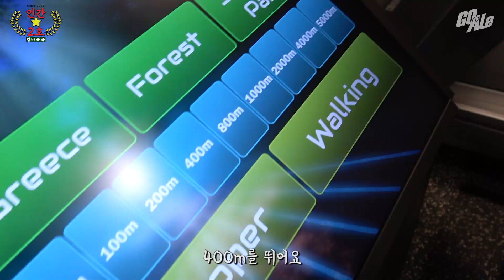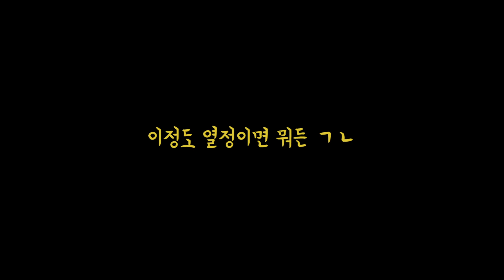축구 경기를 하지 못하는 축구 유튜버 호형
겉은 딱딱할 정도로 바삭하지만 속 마음은 촉촉한 호형ㅋㅋㅋ
인간 이호의 모습을 쭉 담아볼 예정입니다!

축구와 운동을 주로 하는 호형이지만
호형의 다른 일상도 궁금하지 않으신가요?

호형에게 가고 싶은 곳이나 운동 가르쳐 달라고 해도 됩니다 :)